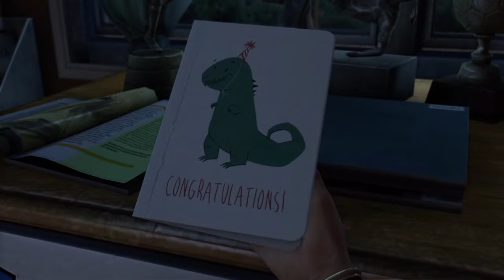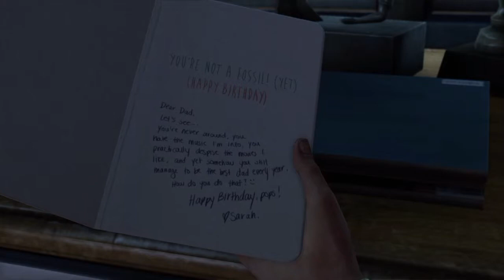Hayes Games plays The Last of Us Remastered